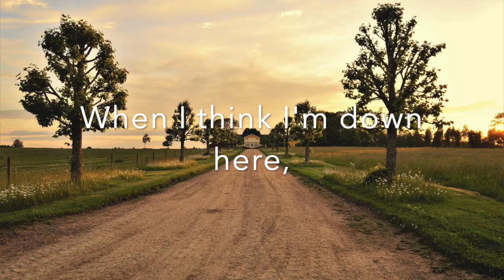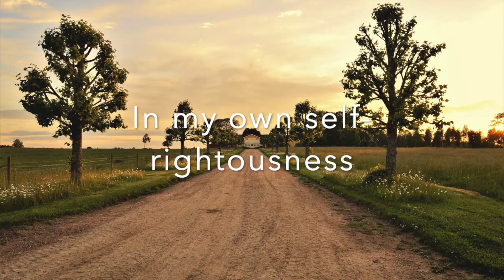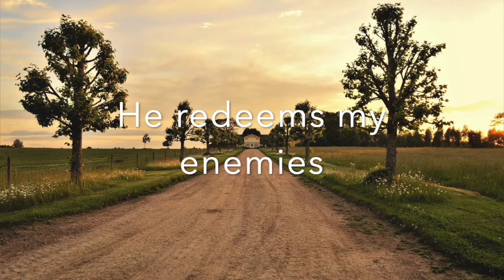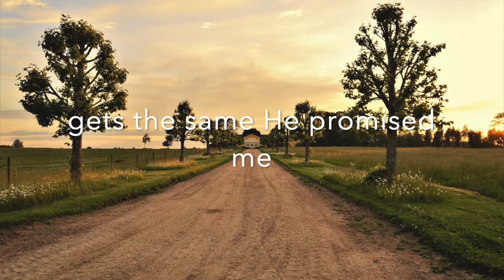What If Jesus - Lyric Video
Here is the lyric video to "What If Jesus" by @BethelMusic and @KristeneDiMarcoMusic from their album "The Field". Hope you liked the video!

Source of Background: Pexels (Pixabay)